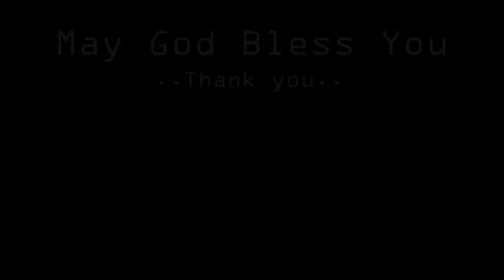Building Christian Character - Honoring God